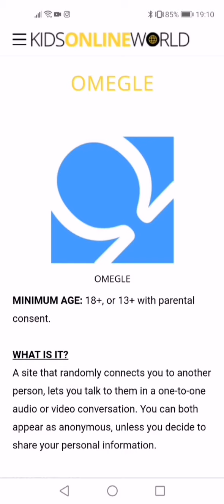Omegle & Safeguarding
Omegle have hit the news again regarding abuse and inappropriate content, and we want to make sure children and young people are being safeguarded!

Presented by Katrina Curtis, Safeguarding Consultant.